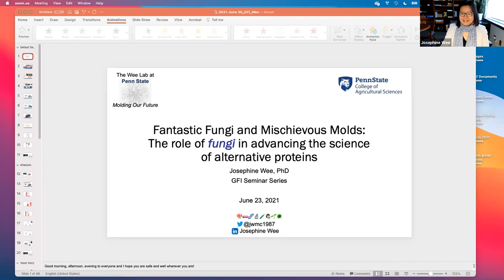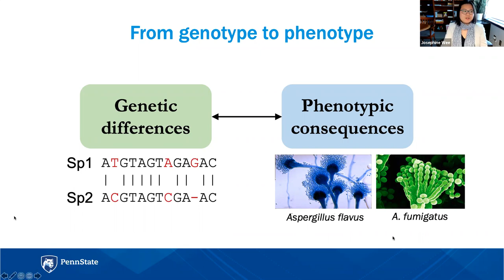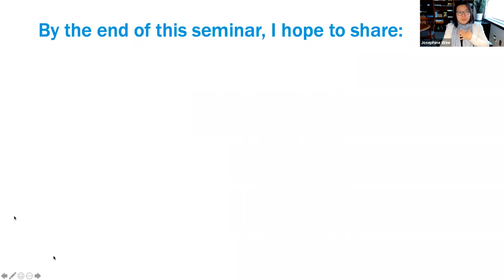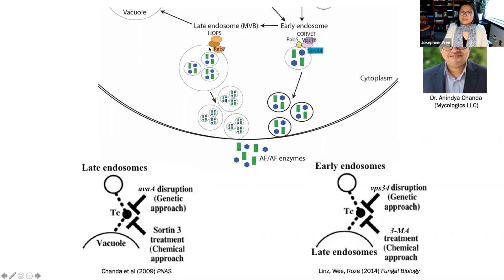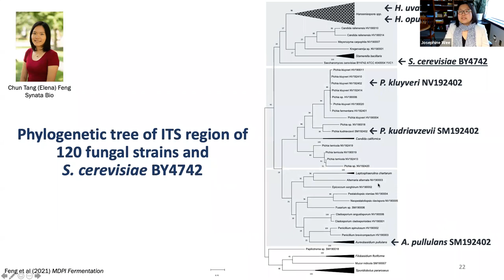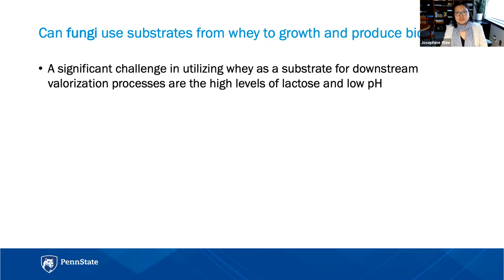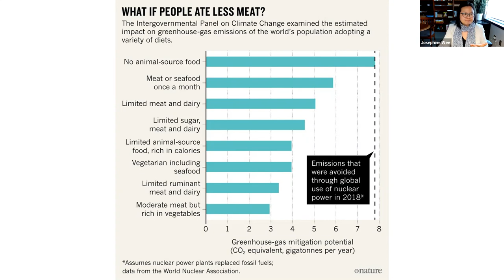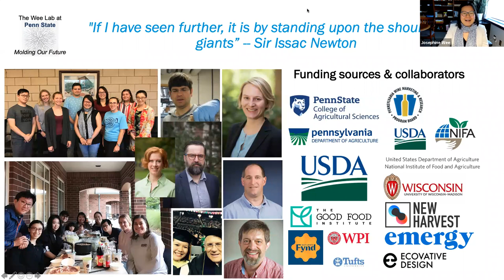Dr. Josephine Wee: The role of fungi in advancing the science of alternative proteins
Seminar Series: The Science of Alt. Protein
Fantastic fungi and mischievous molds: The role of fungi in advancing the science of alternative proteins with Dr. Josephine Wee

Fungi have a long history of safe use in food and food production. Fungi, such as molds and mushrooms, transport nutrients and decompose organic matter using a network of filaments known as mycelium. Food-associated fungi can be used for fermentation-derived biomass, production of single-cell proteins, and for use as scaffolds for cultivated meat. Join Dr. Josephine Wee, Assistant Professor of Food Science at The Pennsylvania State University, as she discusses how fungal mycelium can provide texture and nutritional value for high moisture alternative meat as well as support cell growth and development for cultivated meat.

Meet the speaker:
Dr. Josephine Wee joined the Department of Food Science at The Pennsylvania State University (Penn State) as an Assistant Professor in 2018. She obtained a B.S. in Food Science and dual Ph.D. in Food Science and Environmental Toxicology from Michigan State University. Dr. Wee conducted her postdoctoral fellowship in yeast evolutionary biology at Cornell University. Her research team at Penn State uses genomics and molecular biology to understand the role of fungi in food safety, quality, and sustainability. Dr. Wee’s recent research seeks to develop and characterize fungal mycelium as scaffolding material for cultivated meat.

Moderator: Amy Huang, University Innovation Manager, The Good Food Institute

Want to join our good food community?
GFIdeas is a community for entrepreneurs, scientists, students, and subject matter experts who are driving alternative protein innovation. Each month, we host two online seminars with leading science and business experts from around the world. In addition to our seminars, networking events, and community Slack, we also have a monthly newsletter that shares timely opportunities and developments in the good food world.